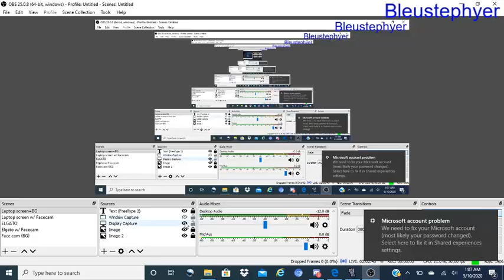Run-ender Clay?!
The first really difficult gym in the run. Will we come out on top? (4:08 is the start of the VOD)